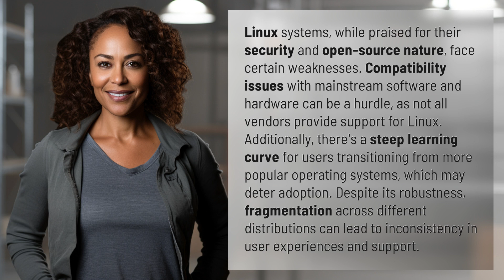What are the weakness of Linux?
Unveiling Linux's Weaknesses 👉 Linux Weaknesses 👉 Discover the challenges faced by Linux systems, from compatibility issues with mainstream software to the steep learning curve for new users. Learn about the fragmentation across distributions and its impact on user experiences.

Laura S. Harris (2024, March 11.) What are the weakness of Linux?
    🌐 AskAbout.video